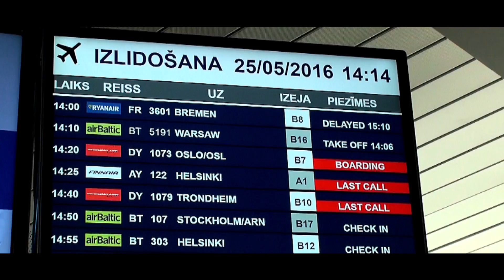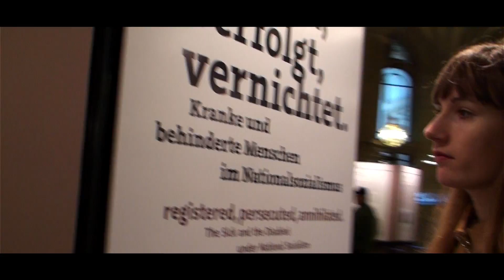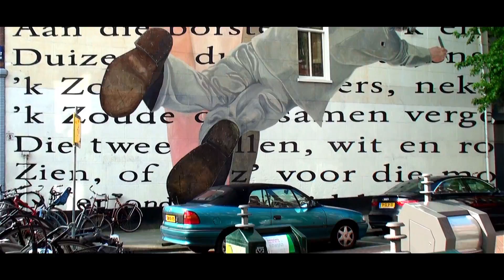25.05.-30.05. Summer opening journey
We had amazing time in Bremen, Hamburg and Amsterdam by exploring new places, visiting the famous ones and having great time together. This was the best journey with Sandra and Laura!